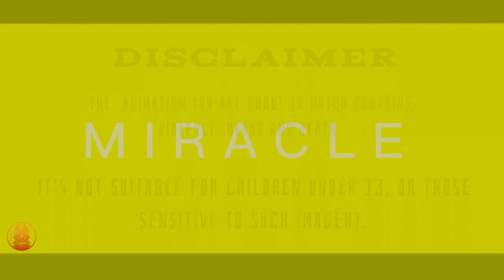M I R A C L E || Sketchy PMV 13+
Hello !!! Yeah I'm back after a long time.
I brought you all this little video I began 1 month ago.
Actually I'd like to apologize for my inactivity.
You all know I have a lot of exams this year.
But I have some projects in mind.
This one project is just a personal one.
It explains Yutaro' s backstory. Yutaro is a character in my original story (( The legend of Johanna )) who appears as a mysterious and hurt stranger. Then he gets to know Johanna and the others and help them about the demon.